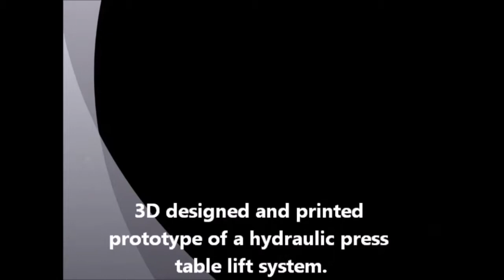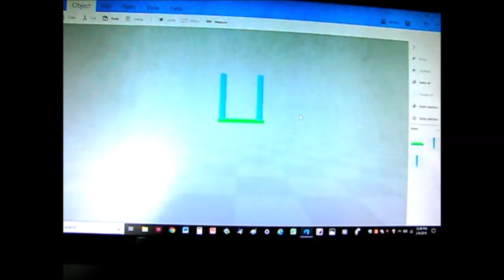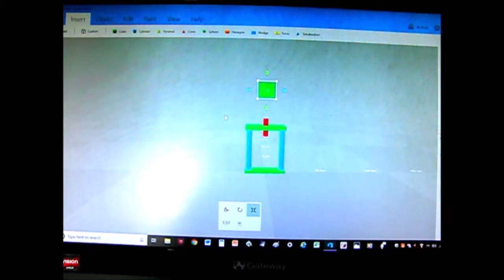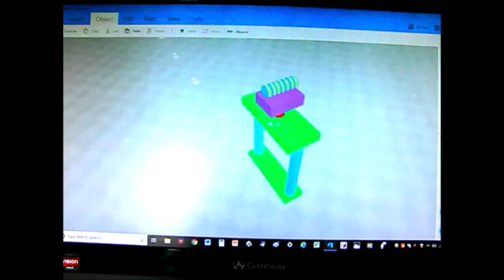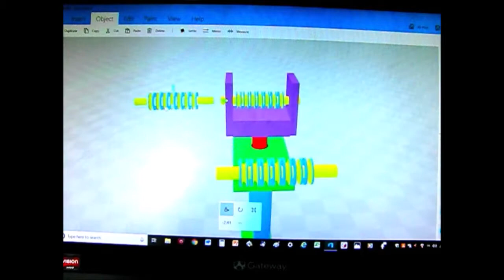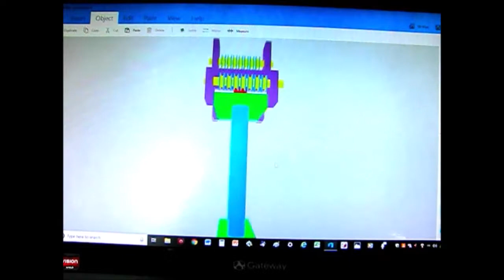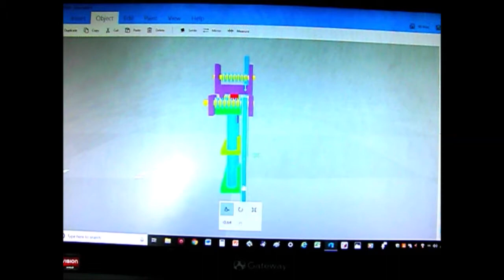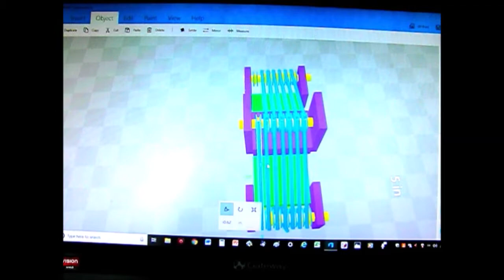3D printed Press Table Lift design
3D printed Prototype of a press table lift design.